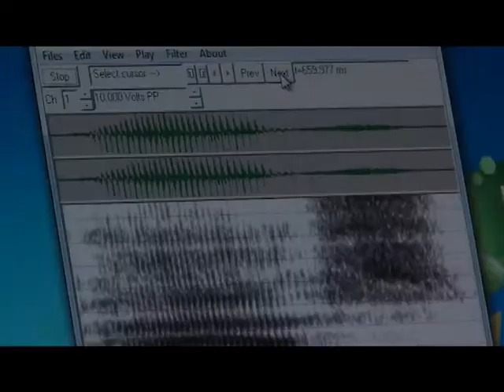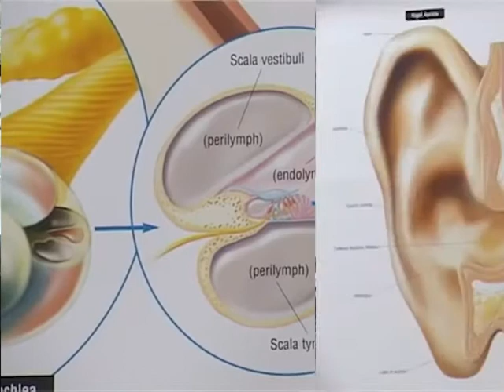Audiovox - Cuti i razumeti 2014 - Happy TV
Ove godine je po treći put održana tradicionalna humanitarna akcija "Čuti i razumeti" povodom Svetske nedelje gluvih i nagluvih osoba koja je poslednje nedelje septembra. Manifestaciju organizuje kompanija Audiovox u saradnji sa Humanitarnom fondacijom Novi Beograd i organizacijom Mikser House.

Akcija "Čuti i razumeti" je održana u prostoru Mikser House u Beogradu (Karađorđeva 46) u petak 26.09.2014. u periodu od 12:30 do 14:30 h. Akcenat je ove godine bio na predstavljanju mladih uspešnih ljudi koji su i pored dijagnostikovanog oštećenja sluha u ranoj mladosti uspeli da ostvare značajan uspeh tako što su stekli visoko obrazovanje, ostvarili značajne sportske rezultate, formirali porodice i sl.

"Ideja nam je da slušno oštećenu decu okupimo, da im organizujemo jedan dan koji će izgledati drugačije od drugih , da im napravimo malo radosti i da podsetimo Srbiju da je potrebna mala, blaga pomoć toj deci. Danas ovde možete videti decu iz raznih gradova, u goste su nam došli i mladi ljudi kojima je u ranom detinjstvu dijagnostikovano oštećenje sluha. " - izjavila je Jela Mrmak.

Manifestaciju su ove godine podržali naš proslavljeni vaterpolista Aleksandar Šapić, Prljavi inspektor Blaža, Aleksa Jelić kao i stručnjaci iz ove oblasti (ORL specijalisti, profesori sa FASPER-a) i mnogi drugi a u gostima su nam bila i deca sa oštećenim sluhom iz Jagodine, Niša, Novog Sada i Beograda. U programu koji je vodio Prljavi Inspektor Blaža uživalo je oko 150 učesnika ove humanitarne akcije.

"Mi sprovodimo sa Audiovox-om mnoge akcije merenja sluha, pomoć osobama oštećenog sluha, posebne popuste u našem Novobeogradskom klubu imamo upravo na kupovinu aparata za sluh koji bi toj deci pomogli, tako da mi već zvanično aktivno 2-3 godine od kada sam ja predsednik opštine učestvujemo u svim tim stvarima koje njima mogu da pomognu. " - rekao je naš proslavljeni vaterpolista Aleksandar Šapić.

Nakon uvodnog obraćanja direktorke Audiovox-a Jele Mrmak i predsednika opštine i fondacije Novi Beograd Aleksandra Šapića, program je nastavio kvartet ISON iz Novog Sada i deca iz škole 11.maj iz Jagodine. Učesnicima se obratila i dr sc med Branka Mikić, šef Odseka za audiološku rehabilitaciju Klinike za ORL KC Srbije i prof. dr Svetlana Slavnić sa Fakulteta za specijalnu edukaciju i rehabilitaciju a par pesama je izveo i Aleksa Jelić. Na kraju je učesnicima podeljeno nekoliko vrednih nagrada od strane kompanija Audiovox i Cooler Master.